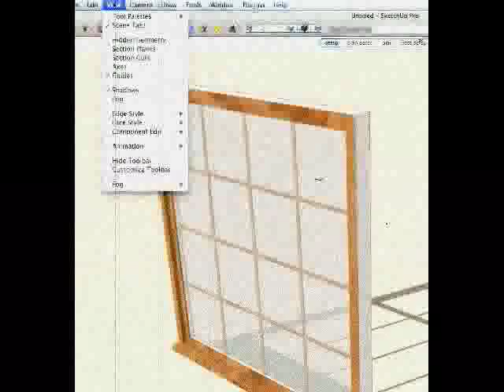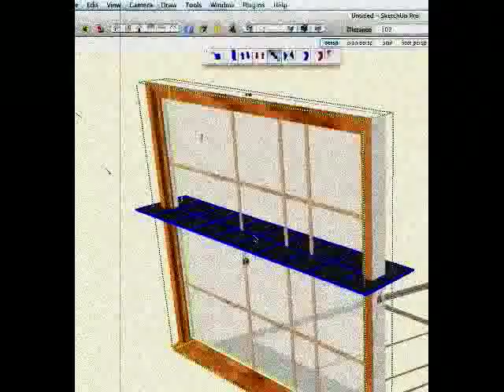Le SketchUp Trainings 3_Fredoscale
Charles, in his own inimitable way, talks about one of the best plugins for SketchUp: Fredoscale. A colleague (who looks remarkably familiar) joins him in this video which is part of the "Le SketchUp Trainings" training series.